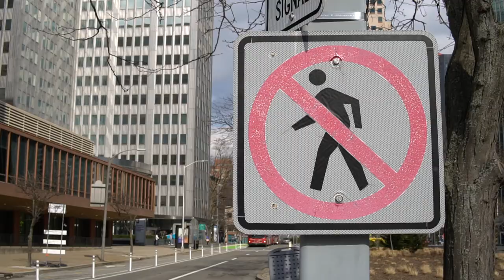4 YEARS SOBER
My Rocky Horror Sobriety Show